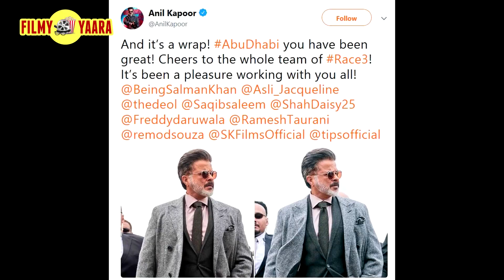RACE 3 WRAP UP For Anil Kapoor In Abu Dhabi | RACE 3 CLIMAX SCENE